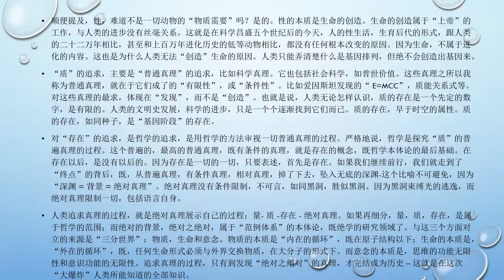真理的追求历史